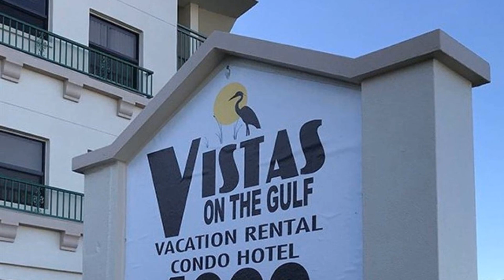4000 GULF BOULEVARD 307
Presented by Valerie McClary, EXP REALTY. .